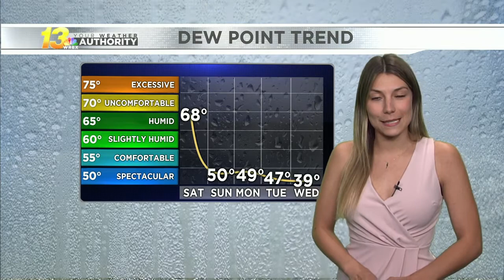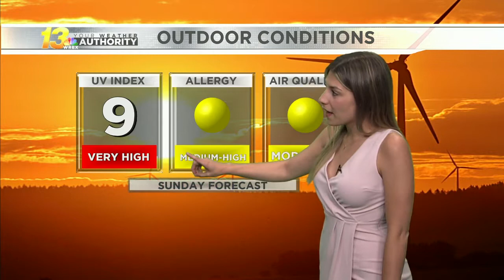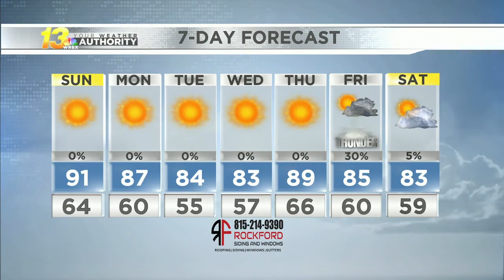Late Evening Forecast 6/12/21